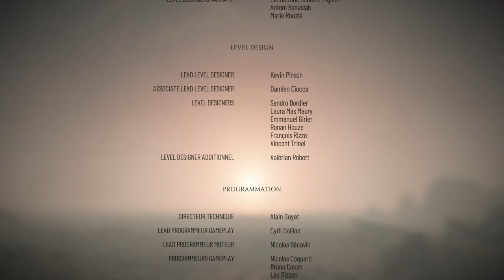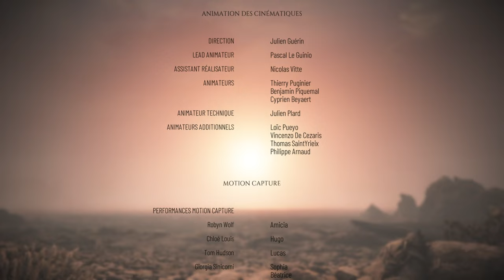A Plague Tale Requiem Chapitre 15 et 16 Gameplay FR